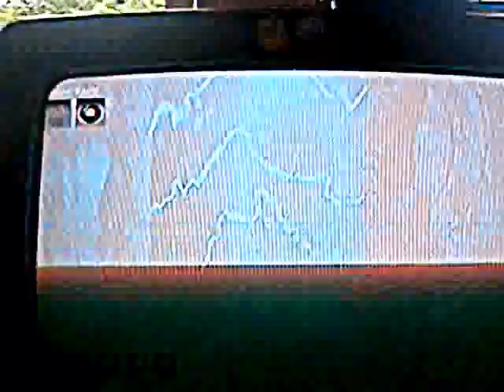Call of Duty Zombie Storyline Theory Part 2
And this time we take a look at Nacht and Verruck hope you enjoy it